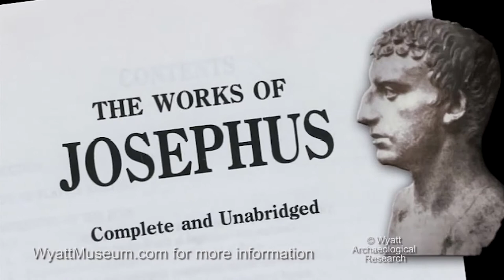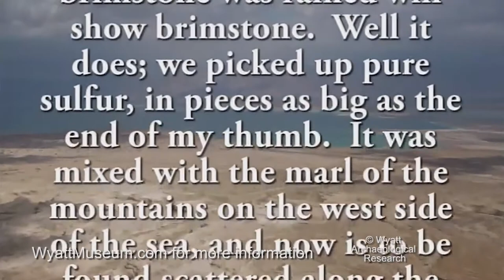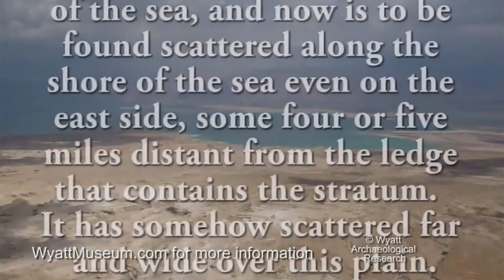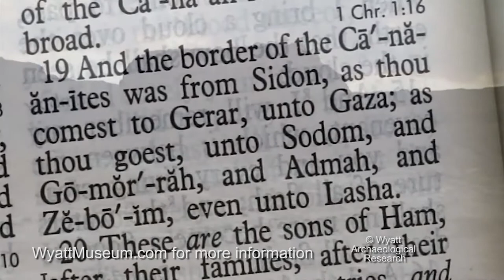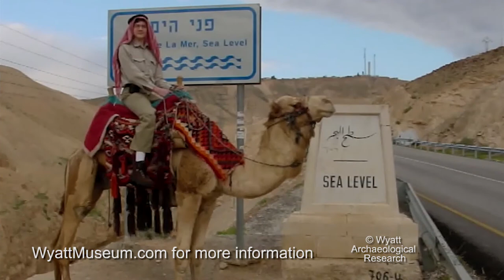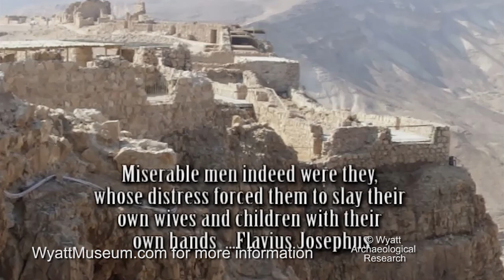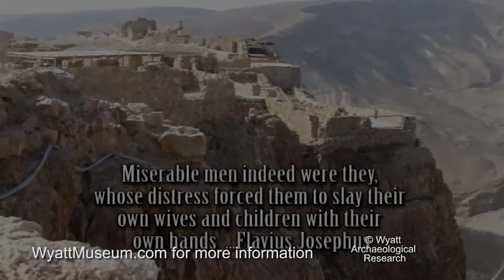Richard Rives recalls account of Josephus relating to ashen remains of Gomorrah - FH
Richard Rives (president of Wyatt Archaeological Research) believes that findings of Ron Wyatt along shores of Dead Sea in Israel are indeed the ashen remains of the cities of the plain. Richard also recalls the account of William Albright and Josephus relating to these cities. Sodom, Gomorrah, Admah, and Zeboim.

Wyatt Archaeological Research is a 501c3 tax-exempt organization. It was founded by Ron Wyatt, and the research and efforts are carried on by the board of directors of Wyatt Archaeological Research.

Schedule a presentation about the discoveries in your area.

To give a donation or to place an order for full DVDs, call our order line: 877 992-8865 (WYATT-OK)

If you are interested in making a visit to Wyatt Archaeological Museum, located in Cornersville TN, give us a call at: (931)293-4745 to make an appointment.